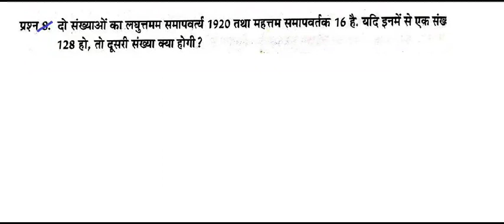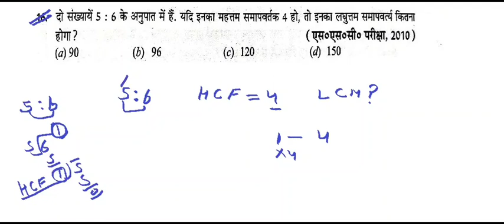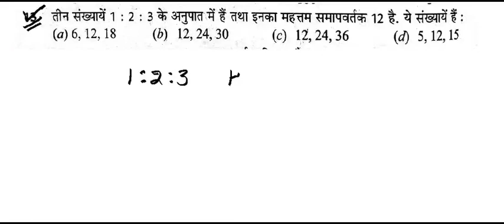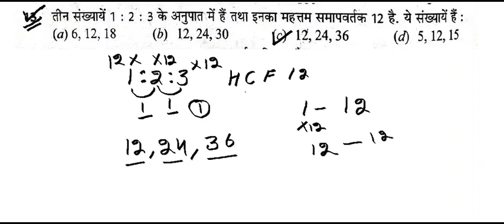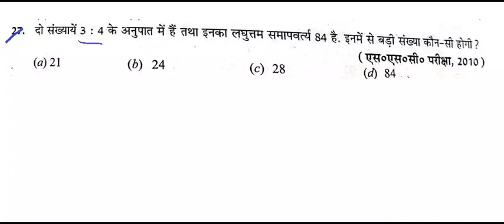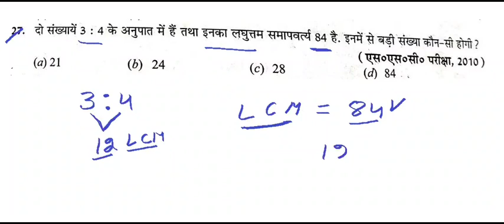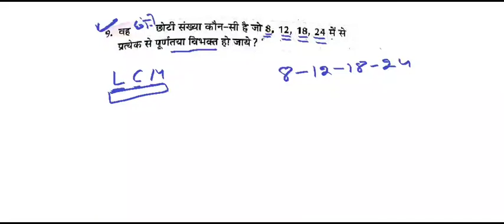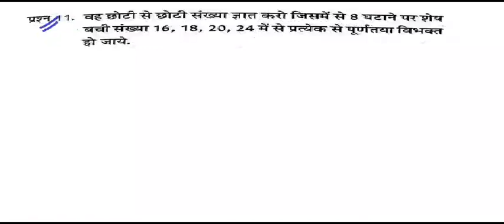LCM AND HCF IN HINDI BY POWERFUL TRICKS BY RATTAN SIR ll itsgkguru G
आप से बढ़कर कोई नहीं अगर आप चाहें।

CTET 2020 New notification👉

For upcoming exams of RAILWAY NTPC GROUP D LDC, JE, PSTET, PUNJAB EXAMS, NTPC, Group D, and other exams

# ctet
# up TET
# REET
# NVS
# DSSB
# RAILWAY
# NTPC
# MATHS